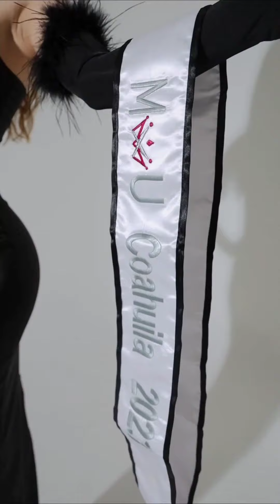Conoce más de Fernanda González, Mexicana Universal Coahuila 2023♥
Si es tu favorita, descarga nuestra App y vota por ella
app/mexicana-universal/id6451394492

Directora Nacional @lupjones
Organización @mexicanauniversalof
Estado @mxu.coahuila
Reina @fernandagonzalezmx
Social Media @bccmediagrouptv

Outfits @almaguer_fashionboutique
Maquillaje @makeupdianarosas
Peinado @gabrielazertuchehair de @match_boutiquesalon
Agencia @mjmodelos
Sonrisa @dra.claudiatudentista
Edición @anabanuelos25
Director Estatal @jesuscoronado10
Locación @glamhouse.saltillo

(Instagram handles)